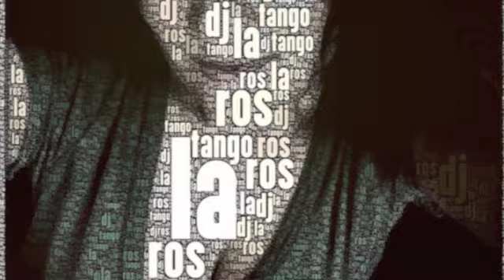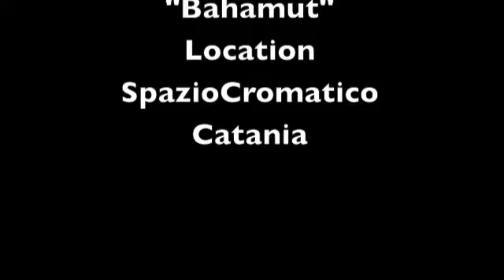Dj festival cromatica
festival dj cromatici 2011/2012